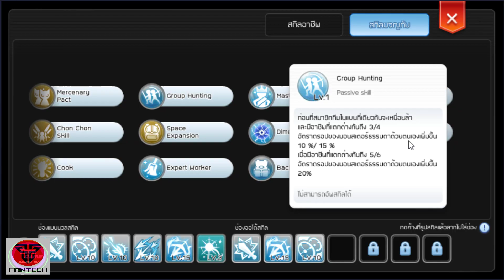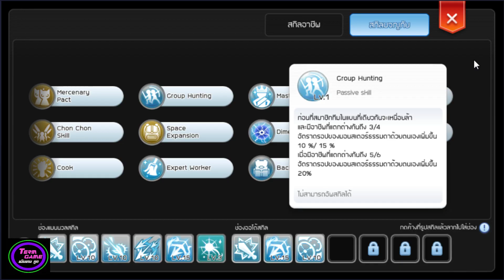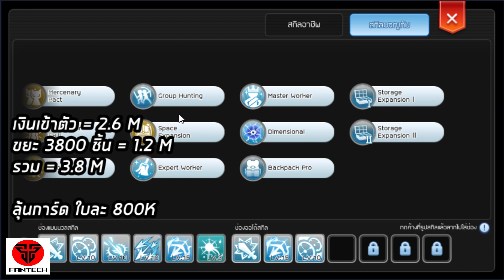[ROM] : ฟาร์มเงินด้วยสกิล Group Hunting [ โครตรวยจริงไหม? ] - บอกเลยห้ามพลาด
= 🐱เหรียญแมว ถูกสุด📯2500
GPU: GeForce GTX 1080
CPU: Intel(R) Core(TM) i5-6600 CPU @ 3.30GHz
Memory: 16 GB RAM (15.92 GB RAM usable)
Current resolution: 1920 x 1080, 60Hz
Operating system: Microsoft Windows 7 Ultimate